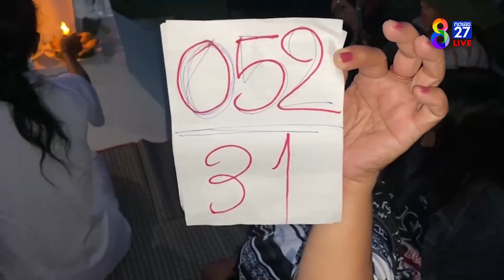ยกศาลหลักกิโลผิดเป็นเหตุ ต้องขอขมากลางดึก | ข่าวช่อง8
ที่จังหวัดสุรินทร์ ยกศาลหลักกิโลฯ ผิดเป็นเหตุ ต้องขอขมากลางดึก เจ้าที่ให้ 3 ตัว ตรงกับเลขธูป

⚠️ เป็นความเชื่อส่วนบุคคล โปรดใช้วิจารณญาณในการรับชม